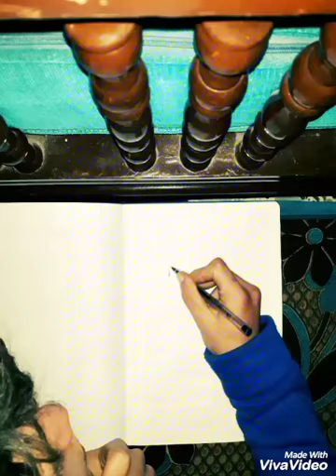Boyka draw😁 simple art